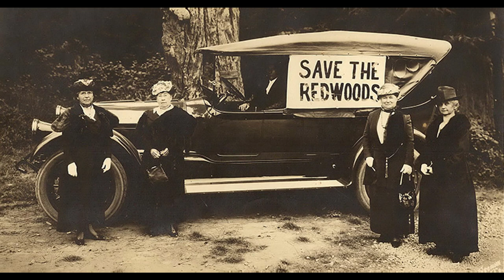GIANTS OF THE FOREST | Shocking Vintage Photos - Lumberjacks Cutting Down | MASSIVE REDWOOD TREES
They are THOUSANDS of years old and were seedlings in biblical times. I was speechless the first time I saw these shocking vintage photos of MASSIVE REDWOOD TREES being cut down. These huge trees are truly the GIANTS OF THE FOREST and have stood tall long before America was discovered.

If you would like to support us and our channel then please just buy us a coffee,

Giant Redwoods can grow to be about 30 feet (9 meters) in diameter and more than 250 feet (76 m) tall. The biggest of these giants is General Sherman, a giant sequoia in Sequoia National Park. General Sherman stands at an enormous 275 feet (84 m) tall, has a mind blowing 102-foot (31 m) circumference, and weighs an incredible 2.7 million lbs. (1.2 million kilograms).

Giant sequoias can live to 3,000 years, with the oldest on record living more than 3,500 years. When they die, it is often indirectly because of root rot or another weakening of the base. Fire, root rot and dry spells do not typically affect the whole tree but if they destabilize the base, gravity can eventually take the tree down, according to Scientific American. This process takes a long time, as evidenced by the fact that sequoias are some of the longest living organisms on the planet.

In 1850, when gold was discovered along northwestern California’s Trinity River, outsiders moved into the area in overwhelming numbers and the rush was on.These people were no less dependent upon lumber, and the redwoods conveniently provided the wood the people needed. The size of the huge trees made them prized timber, as redwood became known for its durability and work ability. By 1853, nine sawmills were at work in Eureka, a gold boom town established three years prior due to the gold boom. Large-scale logging was soon underway and the once immense stands of redwoods began to disappear by the close of the 19th century.

At first, axes, saws, and other early methods of bringing the trees down were used. But the loggers made use of rapidly improving technology in the 20th century that allowed more trees to be harvested in less time. Transportation also caught up to the task of moving the massive logs. The locomotive replaced horses and oxen. The era of railroad logging became the fastest way to transport the logs to mills.

Land fraud was common, as acres of prime redwood forests were transferred from the public domain to private industry. Although some of the perpetrators were caught, many thousands of acres of land were lost in land swindles.

By the 1910s, some concerned citizens began to clamor for the preservation of the dwindling stands of redwoods. The Save-the-Redwoods League was born out of this earnest group, and eventually the League succeeded in helping to establish the redwood preserves of Jedediah Smith Redwoods State Park, Del Norte Coast Redwoods State Park, and Prairie Creek Redwoods State Park.

But still logging continued in those parts of the forests that were privately owned, accelerated by WW II and the economic boom of the 1950s. By the 1960s, logging had consumed nearly 90 percent of all the original redwoods. It wasn’t until 1968 that Redwood National Park was established, which secured some of the few remaining stands of uncut redwoods. In 1978, Congress added more land that included logged-over portions of Redwood Creek. Today, these lands are undergoing large-scale restoration by the parks' resource managers. Logging continues on privately-held lands nearby and throughout the redwood region.